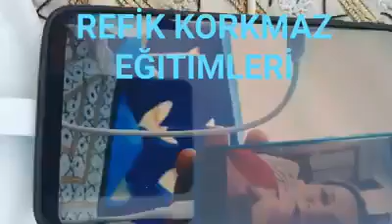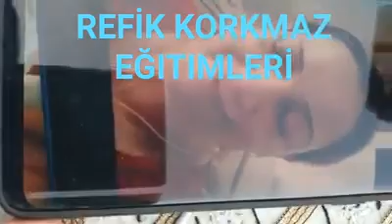Refik Korkmaz Eğitimleri 30